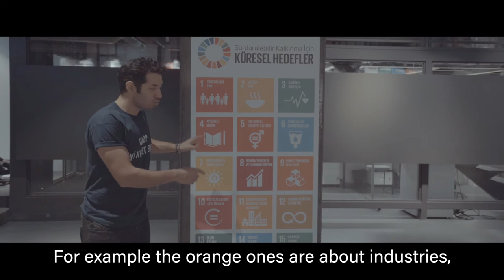Mert Fırat explains the Global Goals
The Global Goals are a universal call to action to end poverty, protect the planet and ensure that all people enjoy peace and prosperity. Here to present the 17 goals is UNDP Turkey's Goodwill Ambassador, famous Turkish actor, Mert Fırat.